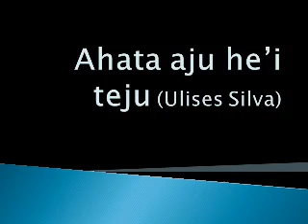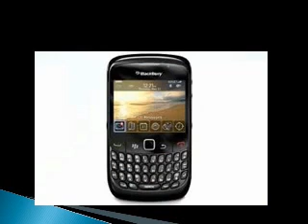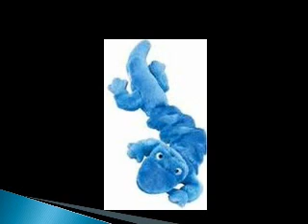ahata aju hei teju (ulises silva)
mejor compositor paraguayo
ALBUM: La Polca del Asfalto